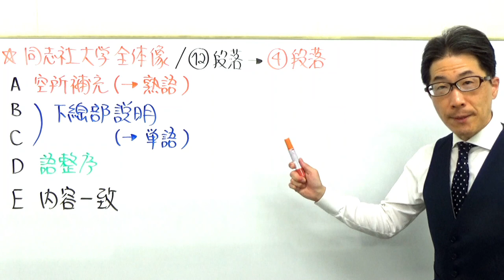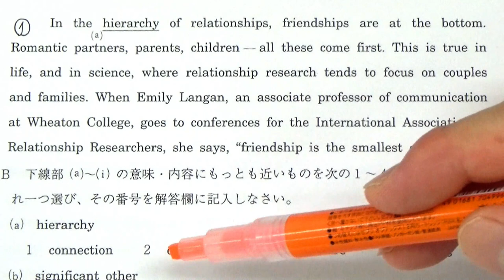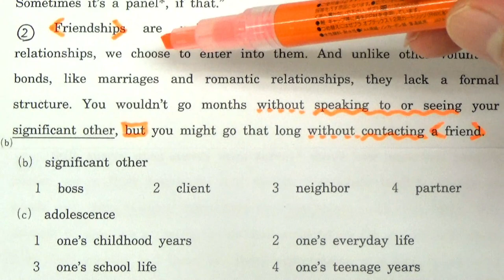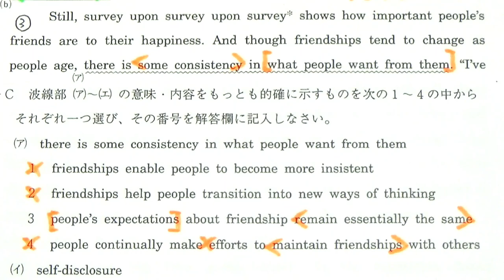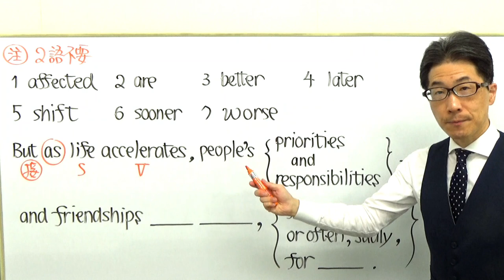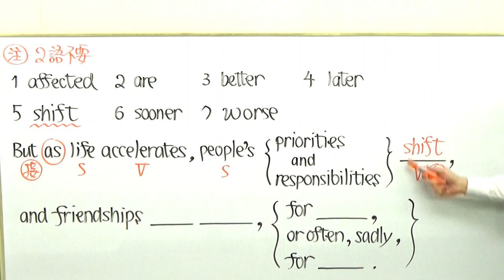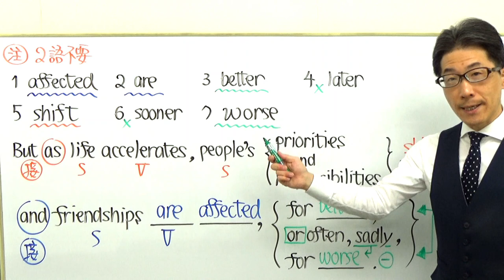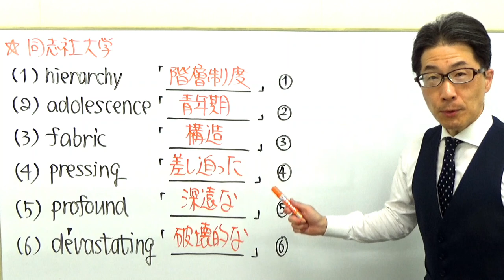【関関同立】3218同志社大長文読解過去問演習2017全学部日程(理系)Ⅰ